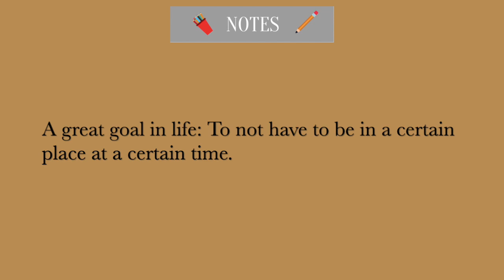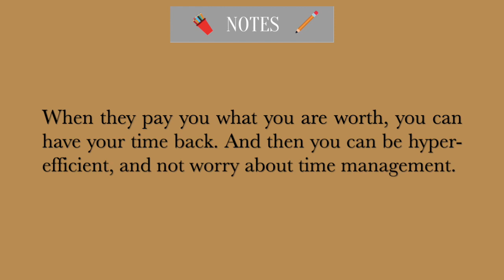Naval Ravikant | Time Management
Naval explains how to manage your time by gaining it back! How? Use leverage, accountability and specific knowledge.

(P.D. I'm not any of the speakers on the video)

New Update
- There is a mistake in the expression input/output. It should be: Output = Amount_of_leverage * Input

Notes
A great goal in life: To not have to be in a certain place at a certain time.

Be accountable for your output, not your input.

Shoot for independence, rather than a good pay.

We live in the age of leverage, and if you are a worker you want to be a leveraged as possible. You want big output, from a small imput (input = Amount_of_leverage * output ).

Leverage forms --- Labor, Capital, Code & Media. The latter (Code & Media) is permissionless.

To control your time (if you are a worker): Get into a leveraged job in which you can control your own time, and you are tracked on your outcomes. If you add value, they will have to pay you what you are worth.

You normally add value by using leverage, accountability and specific knowledge.

When they pay you what you are worth, you can have your time back. And then you can be hyper-efficient, and not worry about time management.

You ultimately want to be paid for your (leveraged) judgement. That's how you get to master your time. A small increase in better judgement & capabilities, with a high amount of leverage, can translate into huge outcomes (amplification effect).

Example: CEO's (in big companies) are so highly paid because they are extremely leveraged, and so a slightly better judgement can translate in billions of dollars.
How to develope the good judgement (in your art)? You have to absolutely love to do it. Nobody can compete in being you. So, PRODUCTIZE YOURSELF !